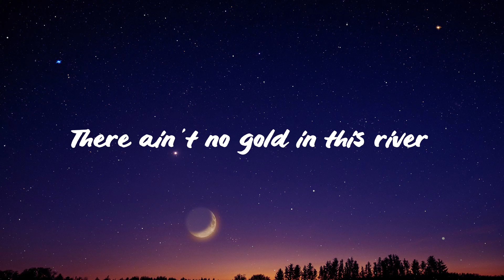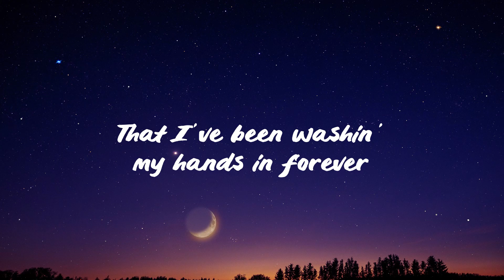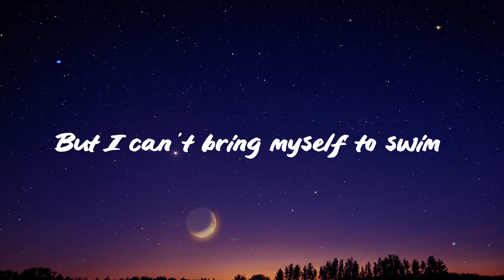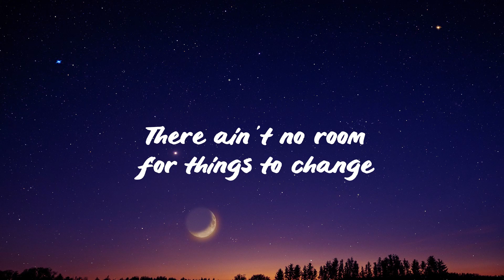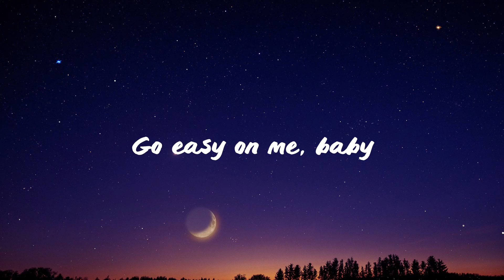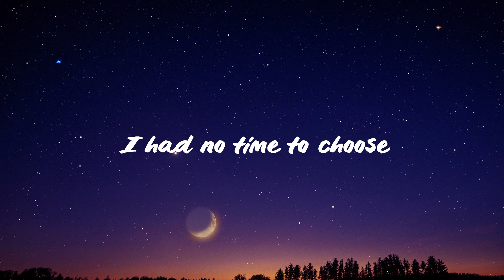Adele - Easy On Me (lyrics)